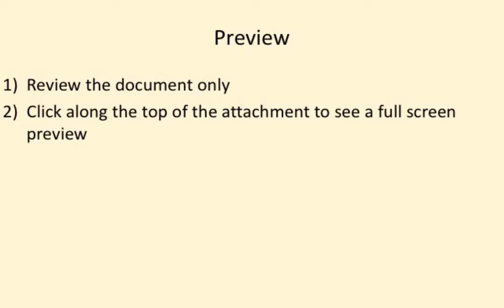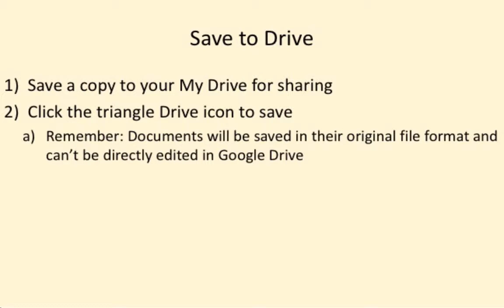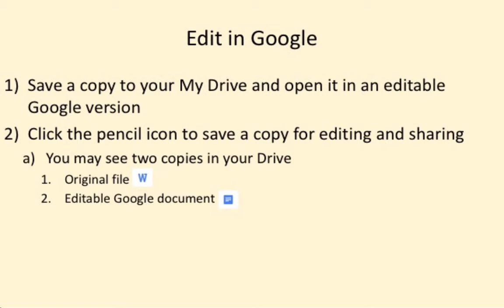Email Attachment Options in Gmail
In this video, you will see what options are available when you receive an email attachment.